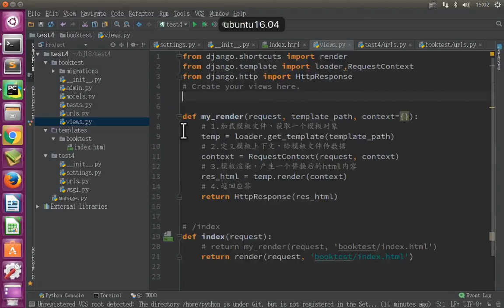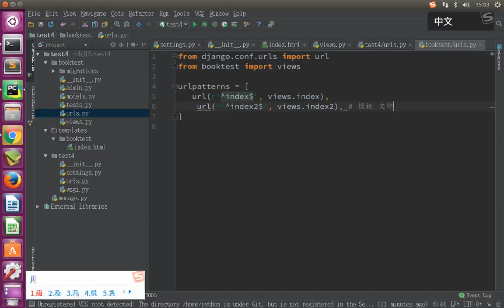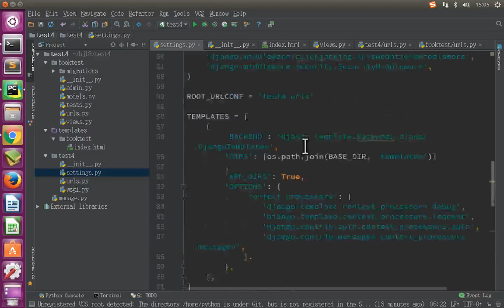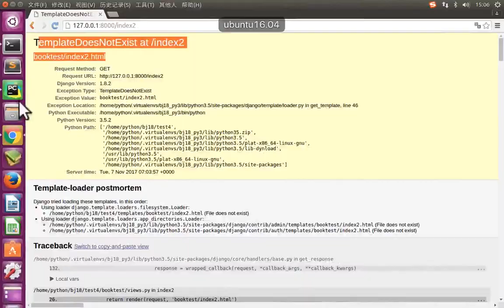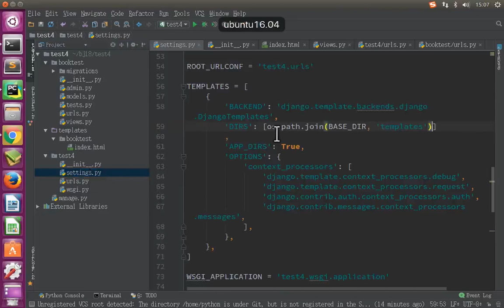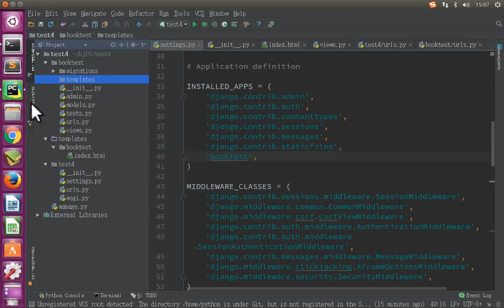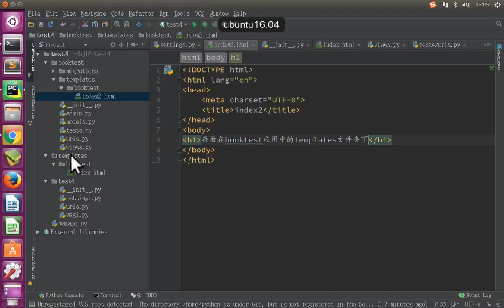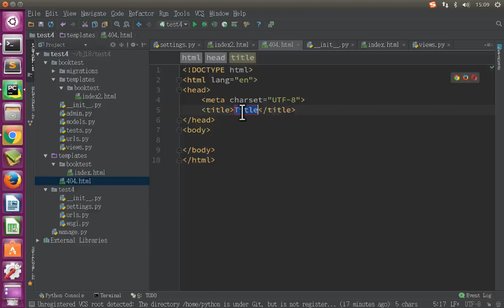11 Django框架丨07 模板templates丨02 模板 模板文件加载顺序